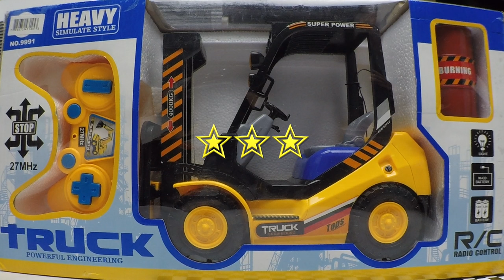FORKLIFT REVIEW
Toy Forklift gets reviewed by Kit and DJ